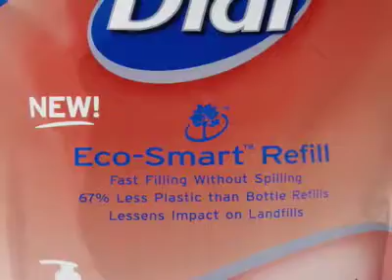Small Impact Video 7 21 08r2